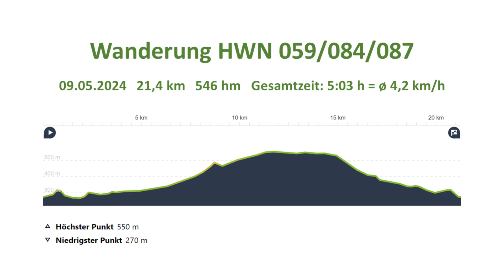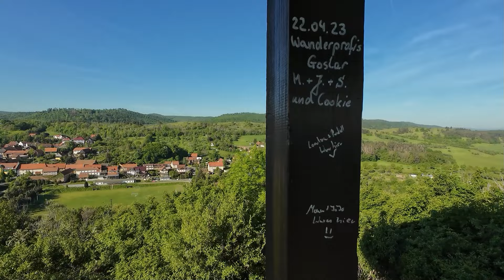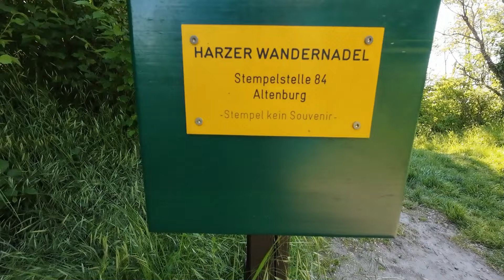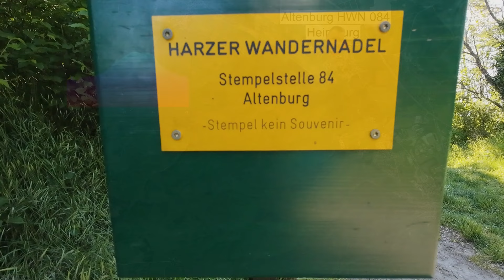Harzer Wandernadel: Stempel 059, 084 und 087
Heute Morgen in Heimburg bin ich mal wieder auf eine Stempeljagd gestartet.
ich wollte auch testen, wie gut es nach dem letzten Wochenende (106 km) noch "läuft". Ich muss sagen, gut!
Dies war eine Testwanderung in Vorbereitung auf den Übermorgen stattfindenden E.M.T.I Harzmarsch Thale 60 km.
Das Wetter hat super gepasst, die Wege waren trocken und neuen Schuhe sind nun endgültig eingelaufen. 😄
Sicherlich könnte Mann am Männertag etwas anderes machen, aber mir war danach. Ich wurde auch unterwegs diesbezüglich von vielen angesprochen.
Die Strecke war toll, viel schöner gesunder und grüner Laubwald.
Von der Altenburg (also von dem was noch davon übrig ist) hat man einen sehr schönen Ausblick in die Umgebung.
Zum Waldlehrpfad Heimburg sollte man mit Kindern hin, der ist schön angelegt und hat gute Erklärungen. Die Fischerteiche beim Klostergrund Michaelstein sind auch einen Ausflug wert.
Das Highlight war der Volkmarskeller. Mann muss dann natürlich noch nach dem Stempelkasten etwas kraxeln, aber es lohnt sich, diese große Höhle zu begehen.
Diese Tour hat sich also für mich in allen Belangen gelohnt. 😎👍